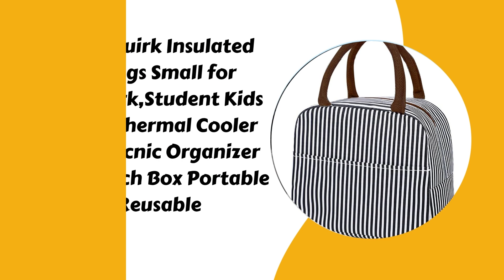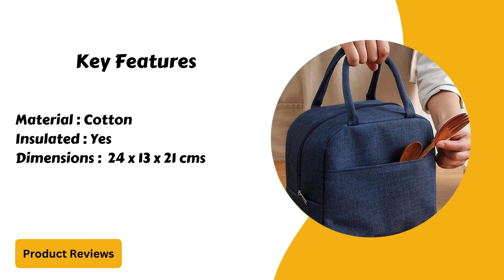Best Insulated Lunch Bags for men and women or adult with Price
1) MHR Insulated Travel Lunch Bag / Tiffin /Storage Bag for Kids Women Men Office, College & School (Blue Color)
Mrp - 499

2) RUCON® Insulated Travel Lunch Tiffin Bag Leakproof Hot/Cold for Men Women Unisex, Office, College & School ( Blue )
MRP - 599

3) JONTUS Insulated Travel Lunch Bag / Tiffin /Storage Bag for Kids Women Men Office, College & School
MRP - 499

4) ENSULATOR Insulated Organic Canvas Lunch Bag, Tiffin Organizer with Bottle & Spoon Holders for Office, Work, Picnic
MRP - 899

5) Trexee Insulated Lunch Bag Insulated Lunch Box Canvas Fabric with Aluminum Foil, Lunch Tote Handbag for Women,Men,School, Office
MRP - 799

6) The Purple Tree Insulated Lunch Bags For Women and Kids (pack of 1, Blue) Portable Lunch bags, lunch bugs with thermal insualtion, hot and cold lunch bags, tiffin bags
MRP - 1299

7) Yellow Weaves Canvas Cloth Insulated Travel Lunch/Tiffin/Storage Bag for Office, College & School
MRP - 448

8) Wolpin Lunch Bags for Office Women, Men, Kids Insulated Travel Box / Tiffin / Storage Bag, College & School
MRP - 799

9) House of Quirk Insulated Lunch Bags Small for Women Work,Student Kids to School,Thermal Cooler Tote Bag Picnic Organizer Storage Lunch Box Portable and Reusable
MRP - 499

10) HYLOL Portable and Reusable Insulated Lunch Bags Women Work, Student Kids, Thermal Cooler Bag Picnic Organizer Storage Lunch Box
MRP - 699
Hope you got all information about Best Insulated Lunch Bags for men and women or adult with Price

During a busy day, a bag lunch can give a welcome break and nutrients. It can also be healthy, more time-saving, and less expensive than eating out. A lunch bag should be sturdy, simple to maintain and move, and contain sufficient food to fulfill your need. Preferably, it should make eating a meal feel like a joy rather than a burden. I recommend Best Insulated Lunch Bags for men and women or adult with Price

Also watch video of